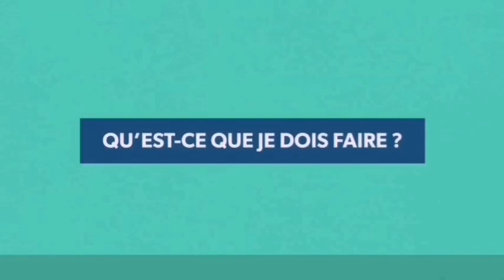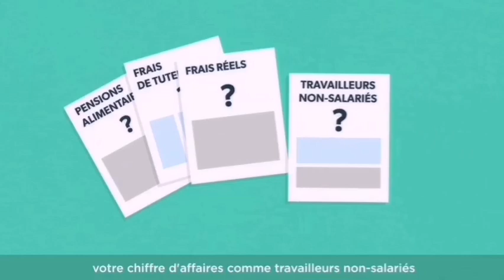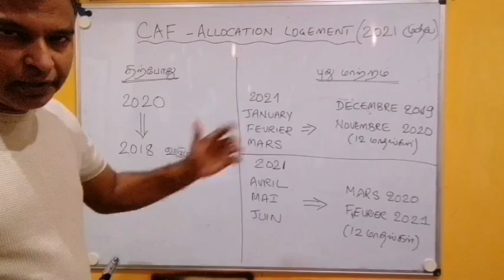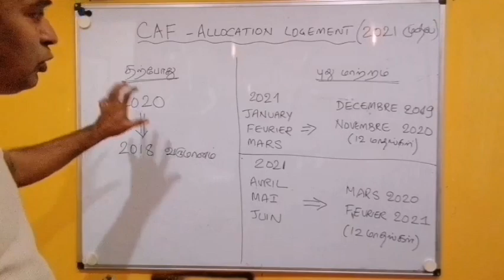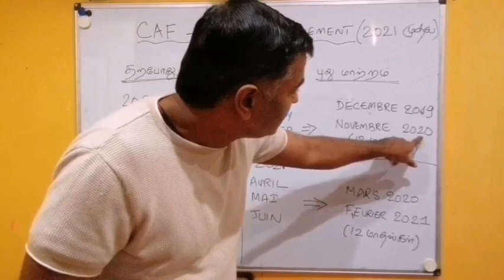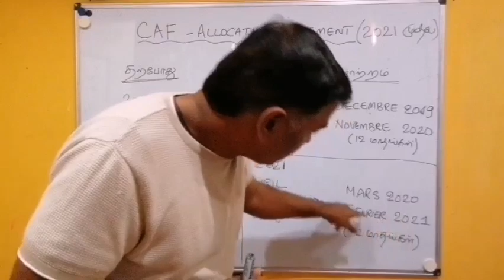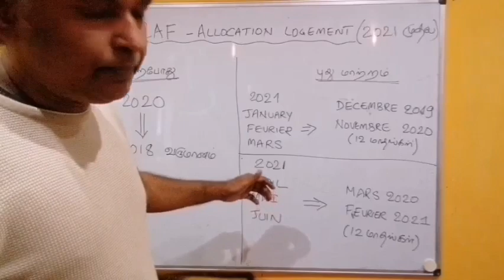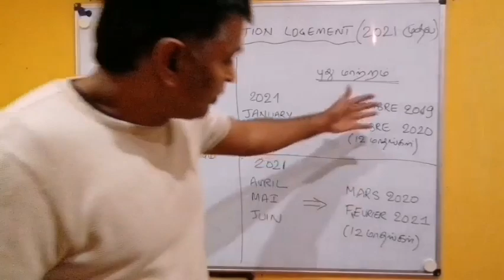2021- ல் இரண்டு முக்கிய புது மாற்றங்கள் (APL முறை மாற்றம் + Congé paternité காலம் இரட்டிப்பு)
- வரும் ஜனவரி 2021- முதல் வீட்டு வாடகை உதவித்தொகை CAF கணக்கீட்டில் சம்பளம் மாற்றம்
- குழந்தை பிறந்தால் தந்தை எடுக்கக்கூடிய விடுமுறை காலம் (le congé paternité)  இரட்டிப்பு